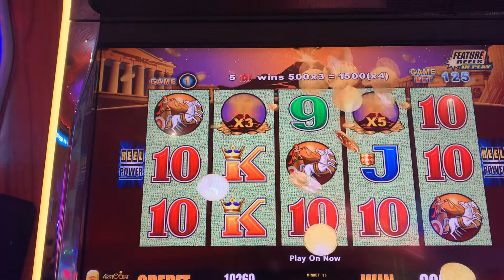Great Bonus on Pompeii!! Better than Handpay!!